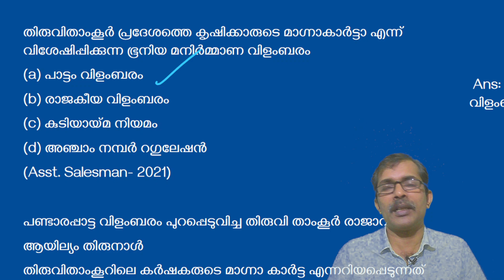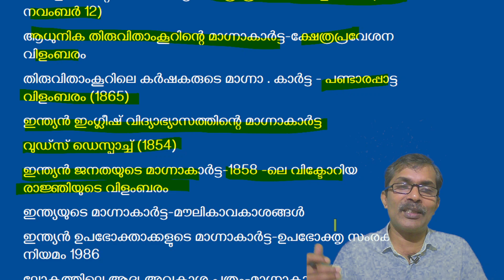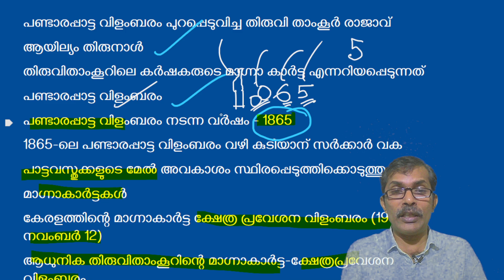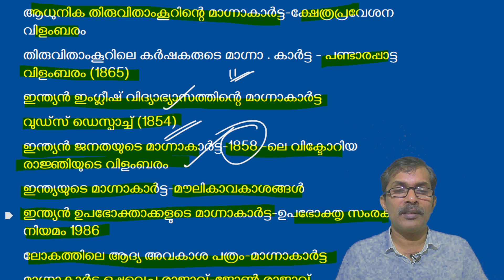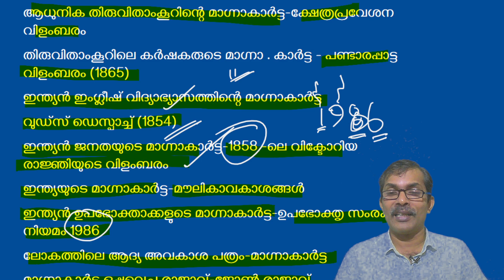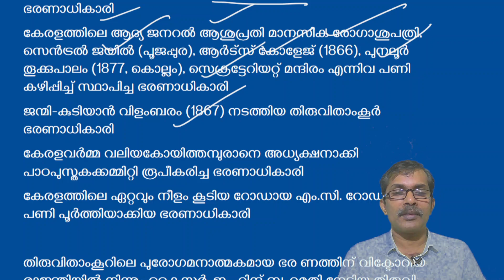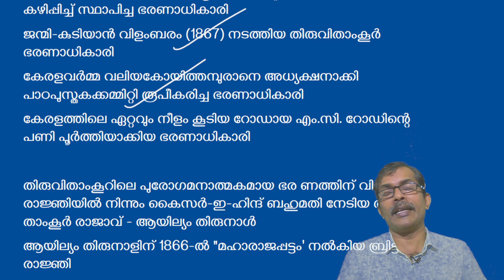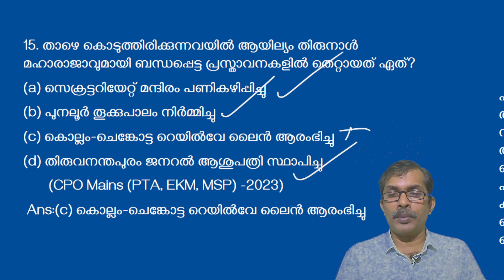Kerala PSC GK LDC LGS previous questions and answers 2020-2024 part 12 ആയില്യം തിരുനാൾ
Kerala PSC GK  class LDC LGS  previous year question paper and answers  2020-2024
തിരുവിതാം കൂറിന്റെ ചരിത്രം -ആയില്യം തിരുനാൾ

Kerala PSC GK GK മാസ്റ്റർ class : പരീക്ഷയിൽ വിജയിക്കാനുള്ള എളുപ്പവഴി!
കേരള പിഎസ്‌സി പരീക്ഷയിൽ വിജയിക്കാൻ നിങ്ങൾക്ക് സഹായിക്കുന്നതിനായി  സമഗ്രവും രസകരവുമായ ഒരു GK മാസ്റ്റർക്ലാസ് സീരീസ് അവതരിപ്പിക്കുന്നു. ഈ സീരീസിൽ  LDC LGS GK വിഭാഗത്തിലെ മുഴുവൻ syllabus ഉം Topic wise ആയി പഠിച്ചെടുക്കാം
course LDC LGS

🔥 എന്തുകൊണ്ട് ഈ മാസ്റ്റർക്ലാസ് ? 🔥

പരീക്ഷാ തയ്യാറെടുപ്പ് ഫോക്കസ്: PSC പരീക്ഷാ ഫോർമാറ്റിനും സിലബസിനും അനുയോജ്യമായ ഉള്ളടക്കവും ചോദ്യങ്ങളും ഉൾക്കൊള്ളുന്നു.
psc pyq questions:kerala psc general knowledge വിഭാഗത്തിൽ 2020 മുതൽ 2024 വരെ ചോദിച്ച kerala psc gk questions and answers ടോപ്പിക്ക് വൈസ് ആയി വിശദീകരിക്കുന്നു

🎓 ഈ മാസ്റ്റർക്ലാസ് ആർക്കുള്ളതാണ്? 🎓

LDC, LGS, 10th Level  Exam തുടങ്ങിയ പരീക്ഷകൾക്ക് തയ്യാറെടുക്കുന്നവർക്ക്
📚 എന്തൊക്കെയാണ് ഉൾപ്പെടുത്തിയിരിക്കുന്നത്? 📚
വിഷയം തിരിച്ചുള്ള വിഡിയോ ലക്ചറുകൾ: ഭരണഘടന, കേരള ചരിത്രം, ഇന്ത്യൻ ചരിത്രം, ഭൂമിശാസ്ത്രം, സയൻസ്, കല-സംസ്കാരം, കറന്റ് അഫയേഴ്‌സ് എന്നിവ ഉൾപ്പെടെ എല്ലാ പ്രധാന വിഷയങ്ങളും ഉൾക്കൊള്ളുന്നു.